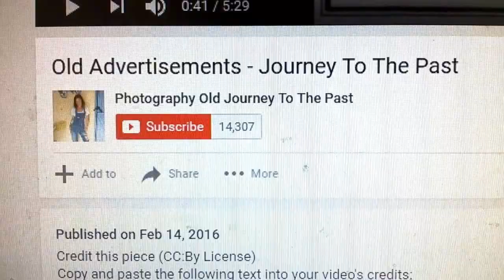Old Advertisements - Journey To The Past